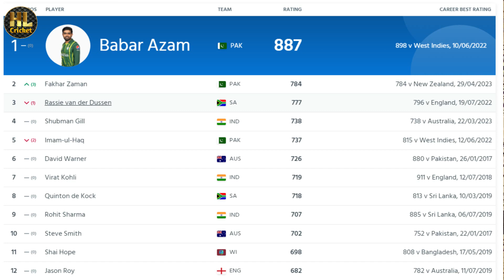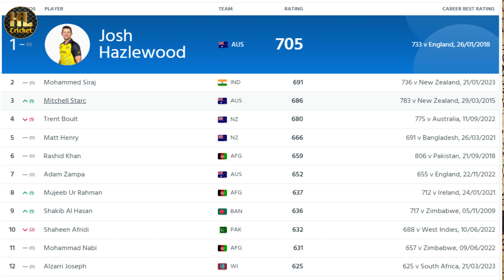Fakhar Zaman’s big jump in ODI ranking | Rizwan & Haris Rauf move up | ICC ranking 2023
Wellcom ❣️
Har Lamha Cricket, as is clear from the title itself is all about the world of sports. The latest and most authentic news from India and Pakistan (Including IPL And PSL) and abroad from the world of sports, especially cricket, is here. Don't miss a single piece of information from popular and traditional sports.